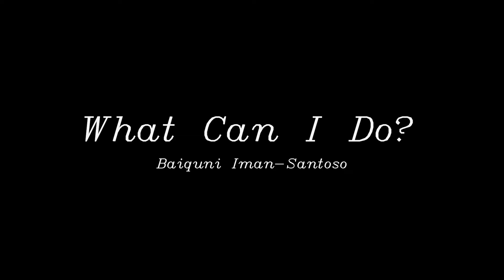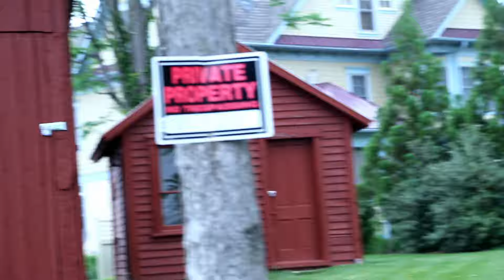What Can I Do?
In a world, one cop stands alone to prevent people from having fun.
This is his story... DUN DUN.

Postil, Leland Micheal. Law and Order Sound Effect. Mike Post. NBC, 1990. MP3.